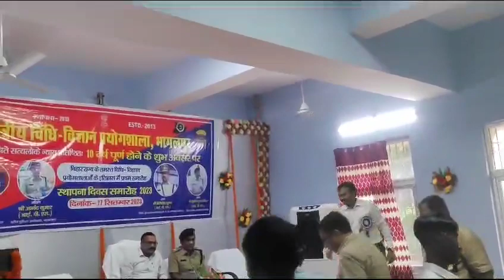Foundation Day Celebration 2023 Ang Pradesh Bhagalpur(1)